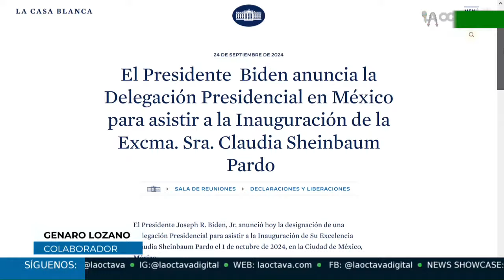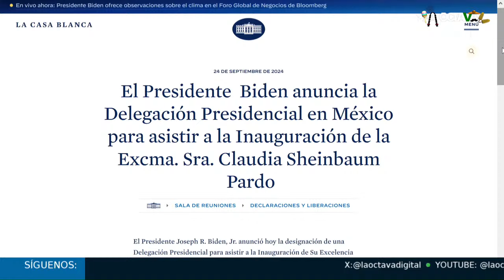ATAQUES ISRAELÍS en el LÍBANO en el análisis de Genaro Lozano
El periodista Genaro Lozano hablo de los recientes ataques israelitas contra población civil en el Líbano.